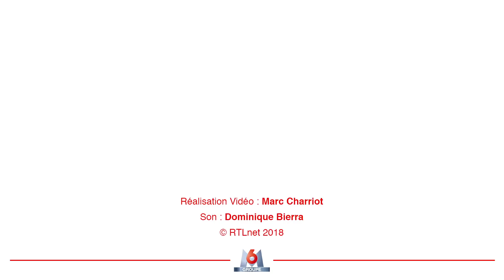Pierre Benichou ne sera pas Ministre de l'Ecologie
Le journaliste qui a mis une chemise à carreaux de circonstance attend que cela aille un peu plus mal pour rejoindre le Gouvernement. C'est l'occasion pour Chantal Ladesou de faire sa première blague de la saison !

Retrouvez les vidéos des meilleurs moments des Grosses Têtes de Laurent Ruquier sur RTL ! Et chaque jour de 16h à 18h sur RTL et RTL.fr.